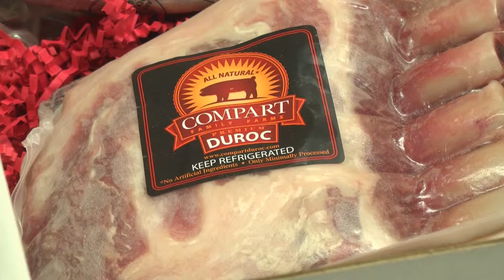Lynn Ketelsen learns about Comparts pork business